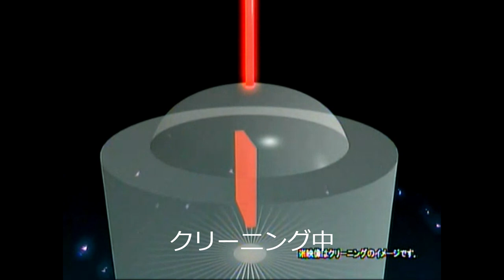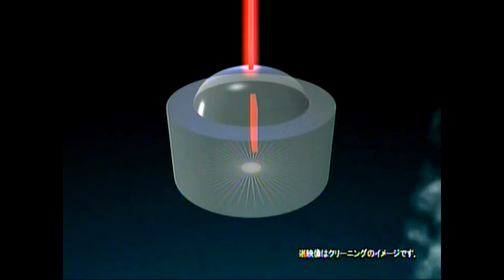DVDレンズクリーナー クリーニング映像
乾式DVDレンズクリーナーで使用されたクリーニング映像です。